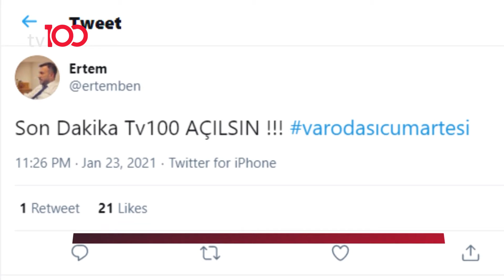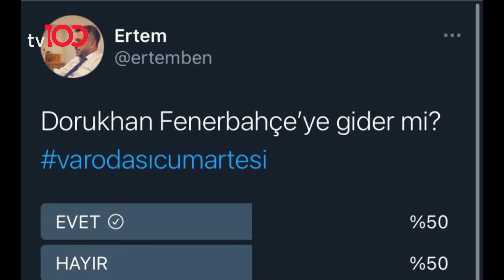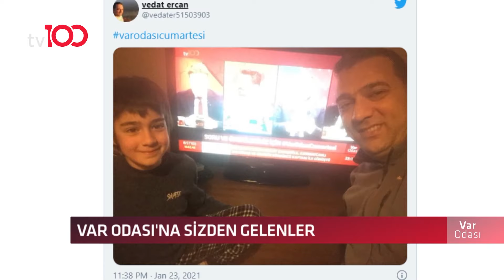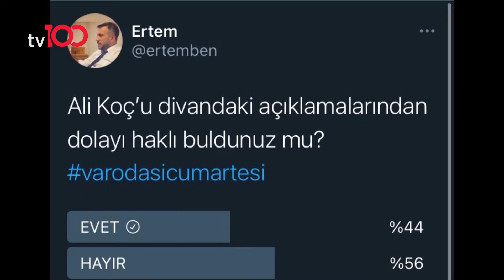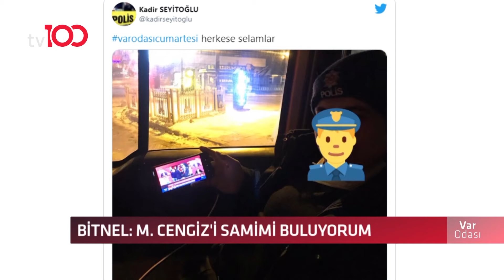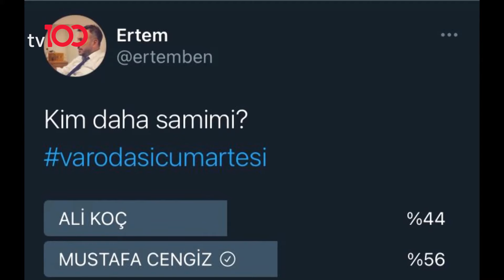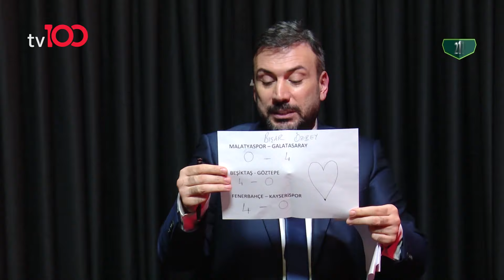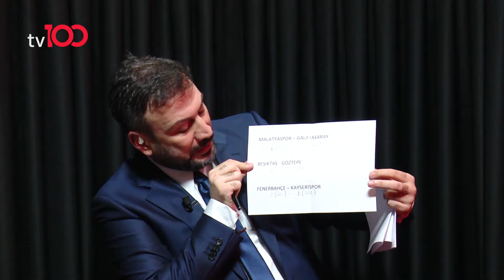VAR Odası - 23 Ocak 2021 - Ertem Şener, Ümit Özat, Bışar Özbey, Evren Turhan, Deniz Ateş Bitnel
Ertem Şener, Ümit Özat, Bışar Özbey, Evren Turhan, Deniz Ateş Bitnel ile VAR Odası cuma, cumartesi ve pazar günleri tv100 ekranlarında sizlerle buluşuyor.

TÜRKSAT 4A
Frekans: 12729
Sembol: 30000
Polarizasyon: V (Dikey)